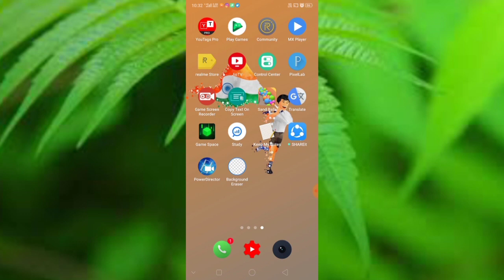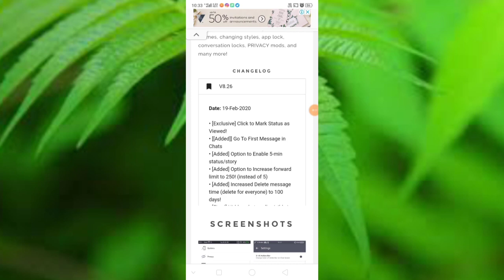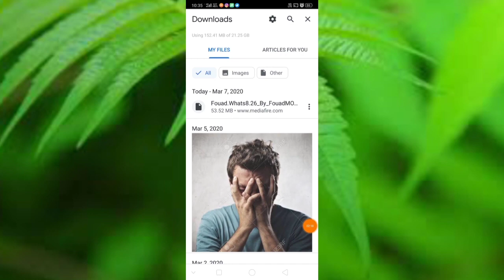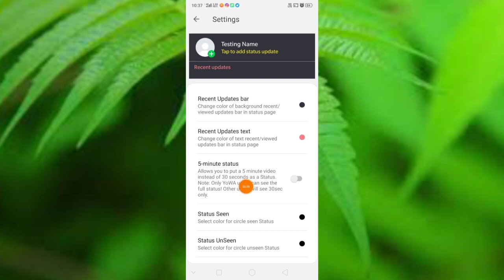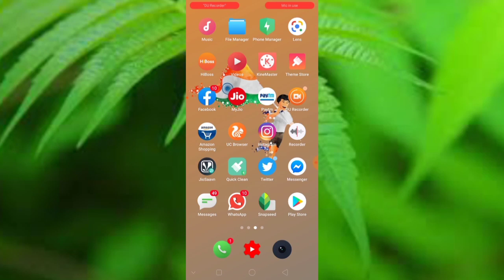WhatsApp me 5 minute ka WhatsApp status Kaise lagaye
Hello guys aj ki video me mai apko bataunga ki ap apne whatsapp me 5 min ka status kaise laga sakte hai
App Link 👇👇👇
Check out Fouad WhatsApp!
Allows you to change WA colors, themes, save status, hide last seen, and has a call blocker!

1. WhatsApp mein 5 minute ka WhatsApp status Kaise lagaye
2. how to use 5 minutes WhatsApp status video
3. 5 minut ka WhatsApp status kaise use Karen
4. WhatsApp status Mein pura video Kaise lagaen
Facbook=Subh Gupta
Tweeter =Mr.subh10